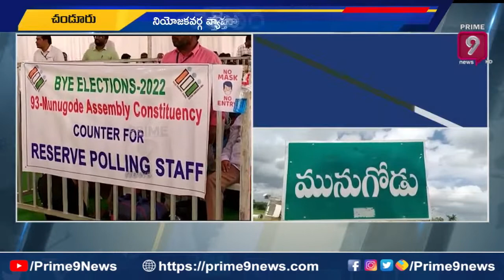మునుగోడు ఉపఎన్నికల పోలింగ్ కు భారీ ఏర్పాట్లు | Munugode By Poll | Prime9 News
TT- పోలింగ్ కు  సర్వం సిద్ధం